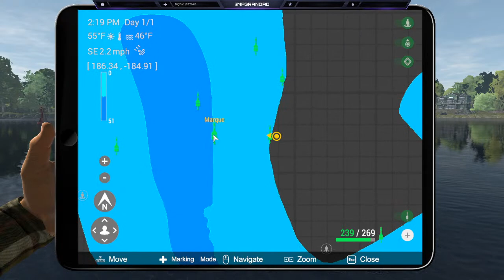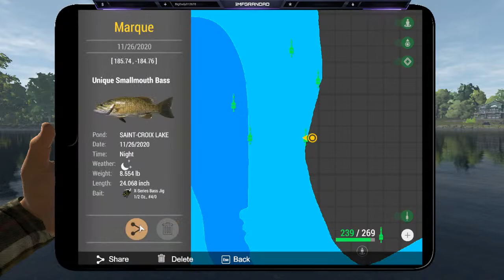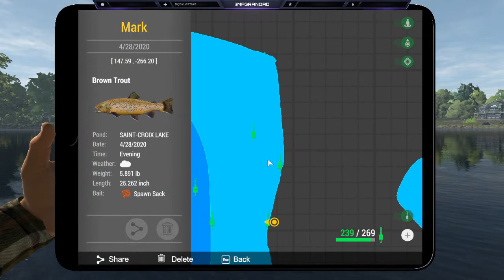SMF Qualifier 1 boat series tourney + boat series dlc giveaway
Qualifier 1